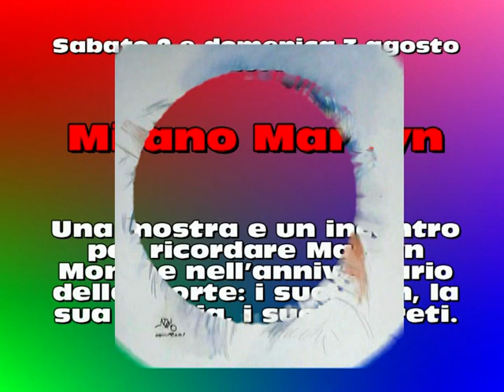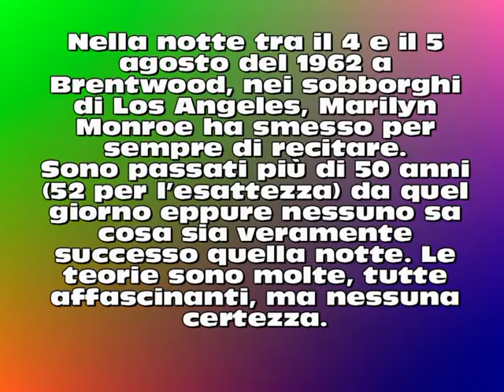MARILYN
Descrizione  in ricordo di una diva